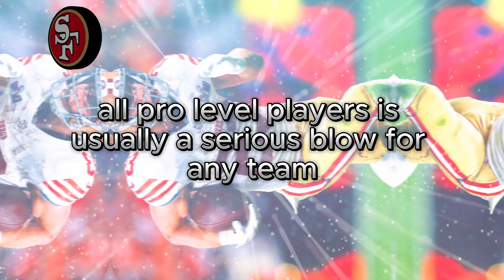🚨😱MASSIVE NEWS! SAN FRANCISCO 49ERS PULL OFF INCREDIBLE SURPRISE! SAN FRANCISCO 49ERS NEWS